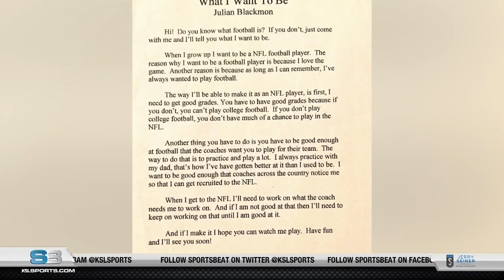Julian Blackmon joins SportsBeat after getting drafted by the Indianapolis Colts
Former Utah All-American safety Julian Blackmon joined SportsBeat to talk about getting drafted by the Colts, his career at Utah, and rehabbing to get ready for his rookie season.